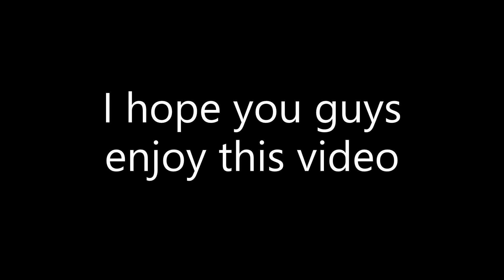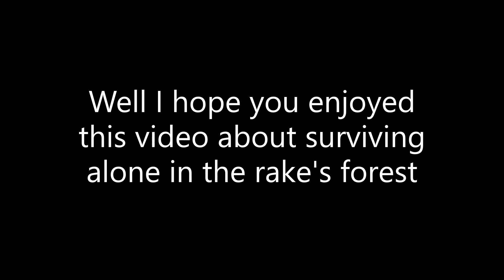A lonely night in the rake's forest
Me in the rake's forest alone my survival any ways here is the game